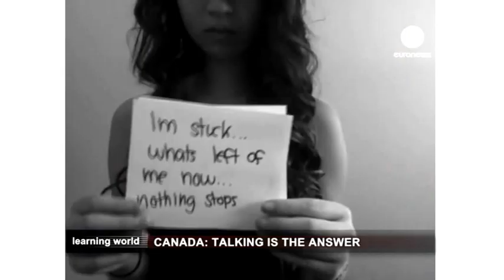Canada: Fighting cyber-bullying in schools (Learning World: S3E20, part 1/3)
Cyber-bullying is putting children more at risk of falling victim to dangerous new forms of harassment. It has allowed a growing number of bullies to find new ways to harass and humiliate their victims. Recently, a rash of high profile cases of cyber-bullying, like that of Amanda Todd in Canada, ended in teen suicide, calling attention to crisis in child social safety online. Watch this episode to find out what teachers and experts have to say about cyber-bullying and its impact.